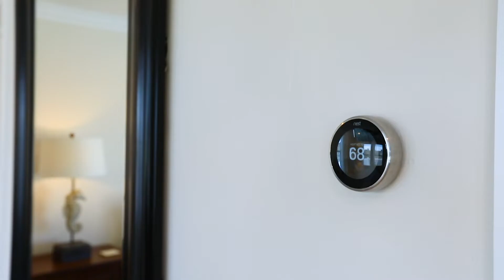118 16th Ave, Belmar : Exclusively Marketed by Eddie Szumski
The beach home you have been waiting for! This beautiful home built in 2015 on a BEACH BLOCK offers the complete package in the red-hot town of Belmar. As you enter you will be delighted with a sought-after open concept living space with a dual sided stone fireplace, elegant moldings throughout, wine-fridge, and Anderson sliding doors off both the front and back of the home perfect for entertaining, relaxing and enjoying the cool summer ocean breeze.

All of the boxes are checked here boasting multiple balconies, porches, decks, ocean views, private master suite w/ ensuite bath & walk-in closet, convenient 2nd level laundry room, large attached garage w/ flex space to be used like a basement for hanging out or for storage, private driveway for off-street parking, low maintenance property outdoor shower, fenced in yard space, and more! There is also an opportunity to add a 5th Bedroom on the third floor. Great location just houses to the beach & boardwalk.

Start your summer mornings right with a coffee and listen to the waves gently roll into shore. Begin your journey and create many new memories here at 118 Sixteenth. Belmar is a great area for a summer, full time or part time residence featuring an exciting downtown, train to NYC, excellent restaurants, and enjoy a drink and watch the sunset at the Marina.